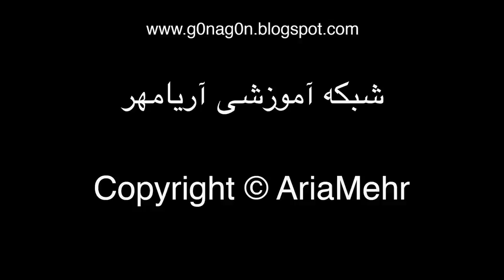How To Make Rosehip Syrup - آموزش درست کردن شیره یا شربت گل سرخ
در این ویدئو آموزش درست کردن شیره نهنج گل سرخ رو به شما یاد میدم . این شیره در فصل پاییز درست میشه برای زمستان . زمانیکه شیر برنج درست میکنید و یا صبحانه هایی مثل پن کیک و یا پارج , میتونین از این شیره روی اونها بریزین و هم از طعم خوبش و هم ویتامین هاش استفاده ببرین .